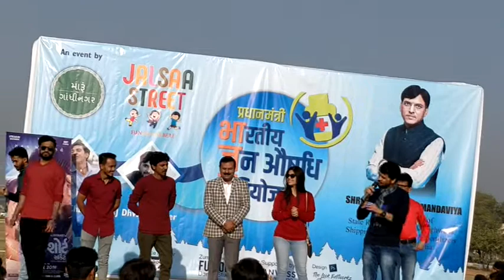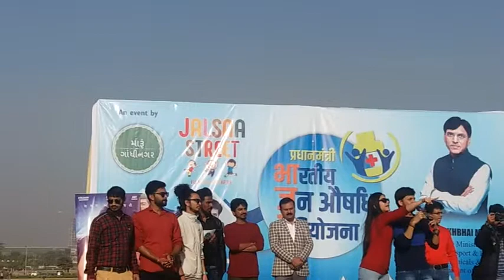Short Circuit Gujrati Movie Promotion event Gandhinagar |The First Ever Gujrati Sci-Fi Movie